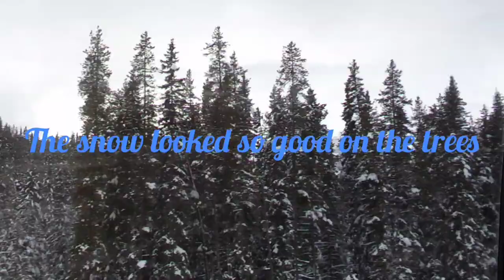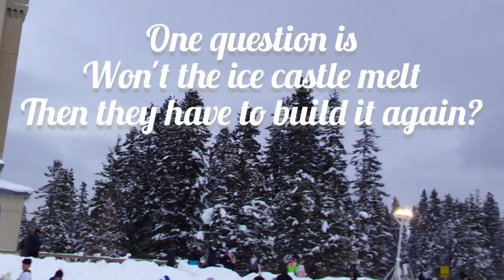Banff National Park | Lake Louise | Banff Downtown | ICE CASTLE | Kids vlog